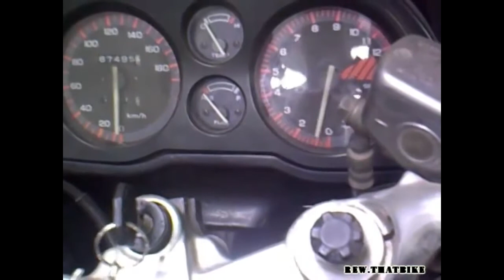Honda CBR 750 loud exhaust and acceleration